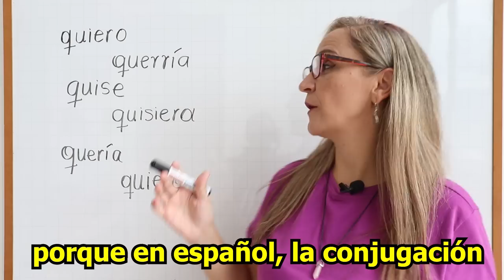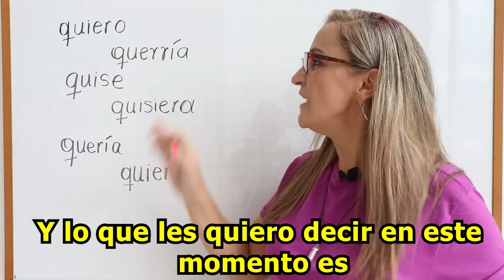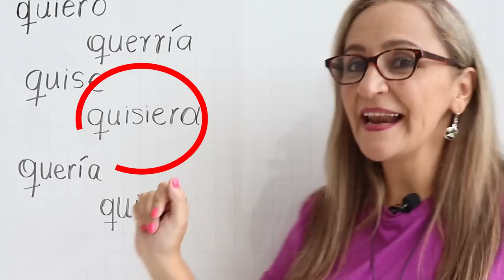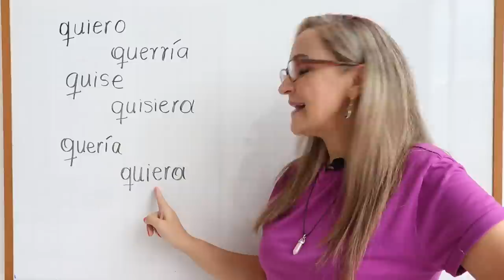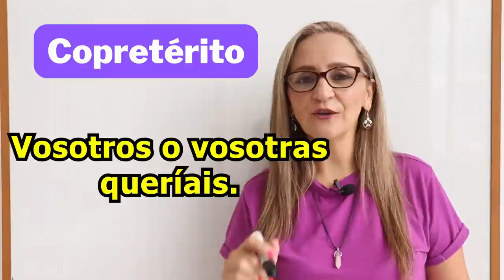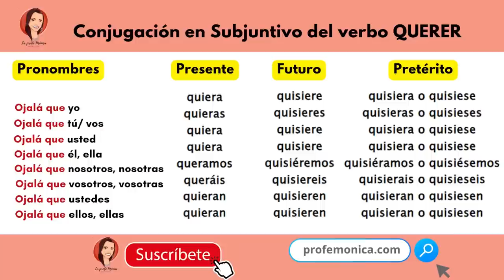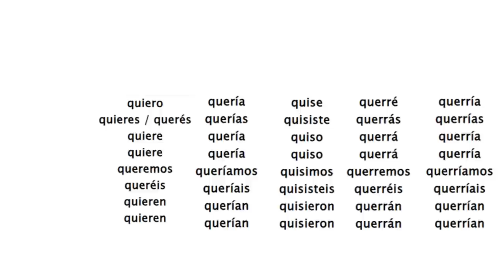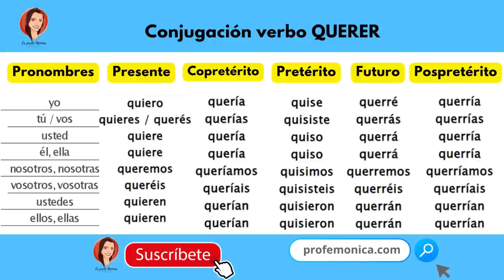¿Por qué el verbo querer es tan complejo de conjugar? Aquí les traigo la conjugación completa.